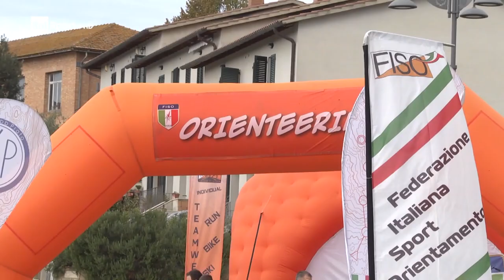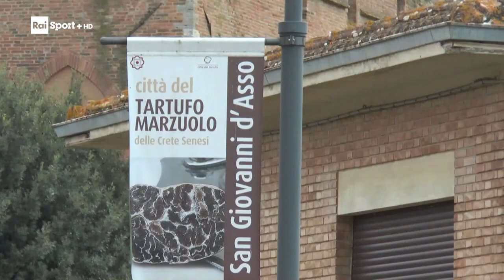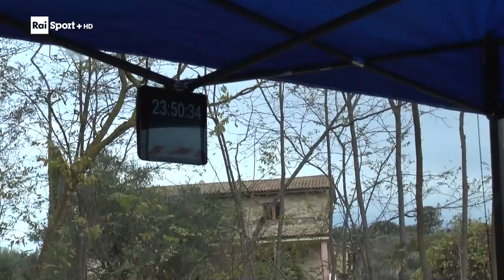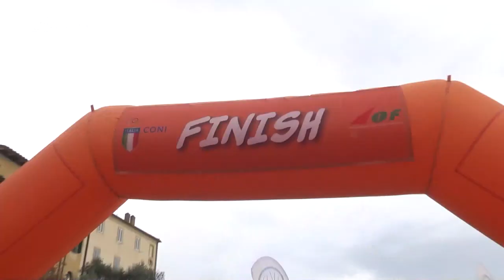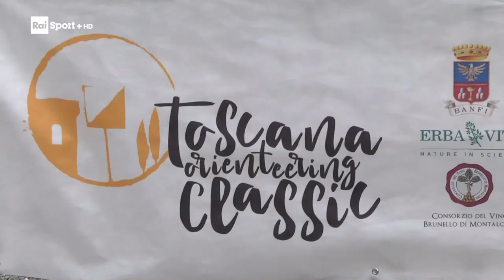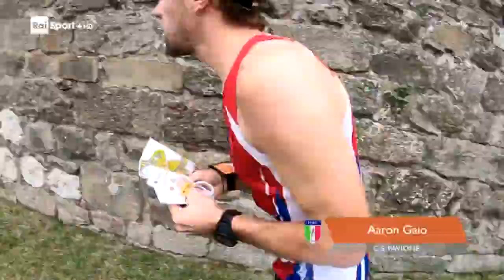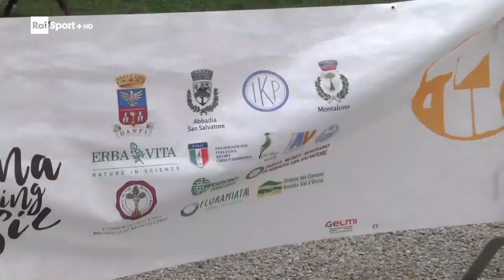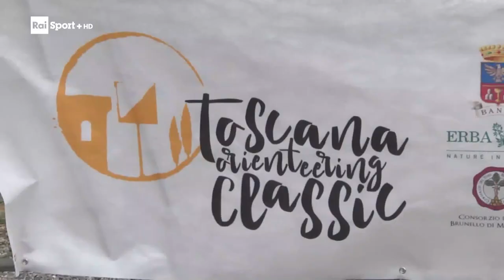Toscana orienteering 2018